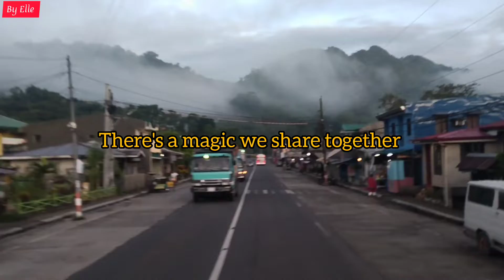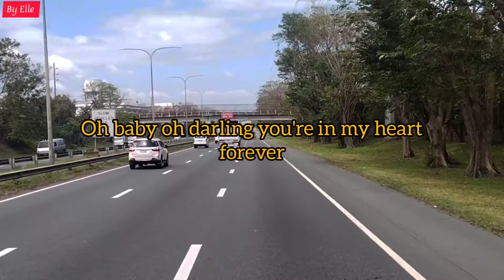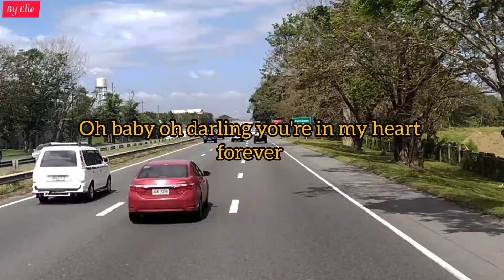You're Still My Man - Whitney Houston